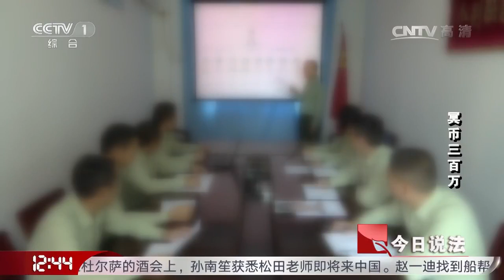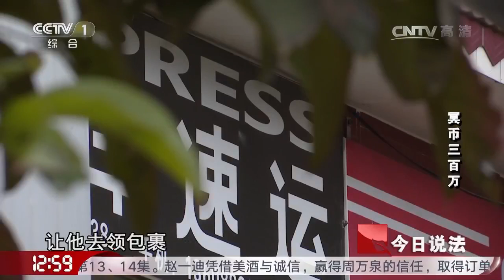冥币三百万【今日说法 20170525】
本期节目主要内容： 2016年7月的一天，云南省景洪市公安边防大队的缉毒民警正在辖区内进行化装侦查，了解近期当地吸毒人员的情况。民警在走访的过程中，有群众反映近期在勐龙镇这个地方，有人从境外联系购买毒品，这引起了侦查员的注意。警方追踪毒品线索，意外发现有人购买大量冥币。